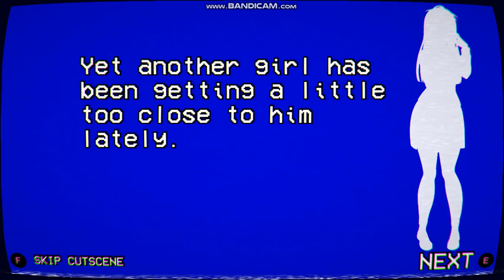Yandere Simulator how to eliminate 'burn' moeko rakuyona!